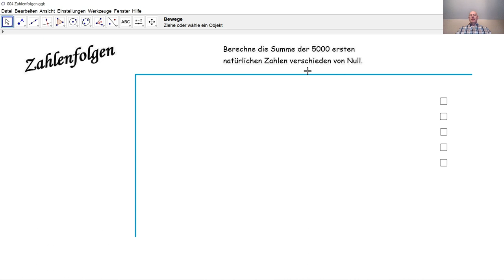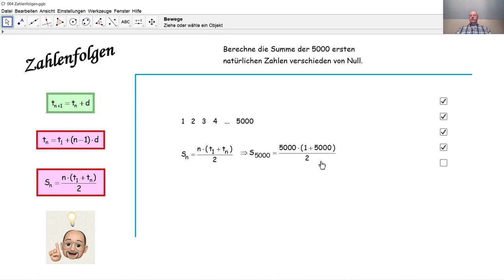Zahlenfolgen 004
Wir lösen eine Aufgabe zu einer arithmetischen Zahlenfolge.